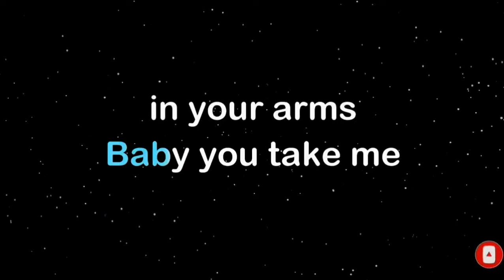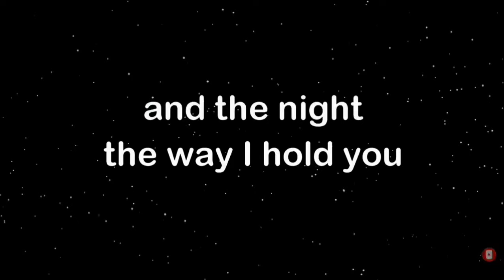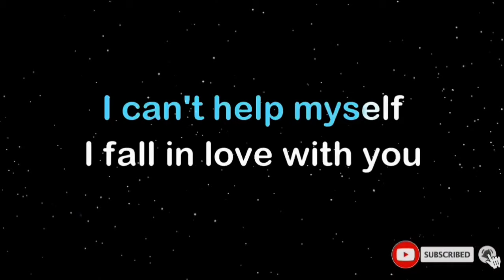I Just Fall In Love Again/Anne Murray/Karaoke